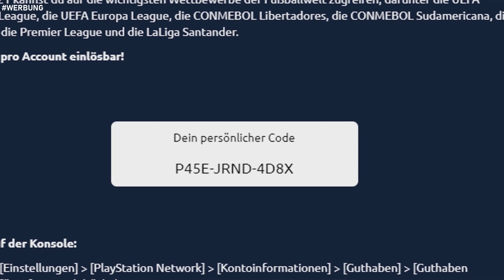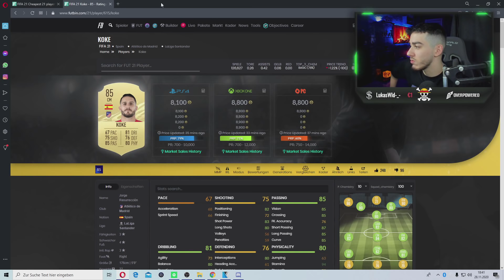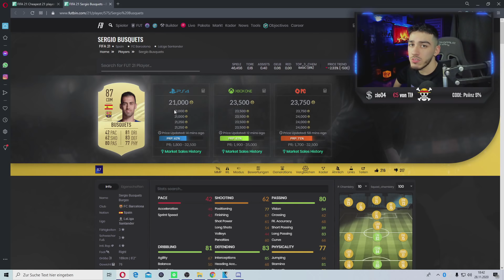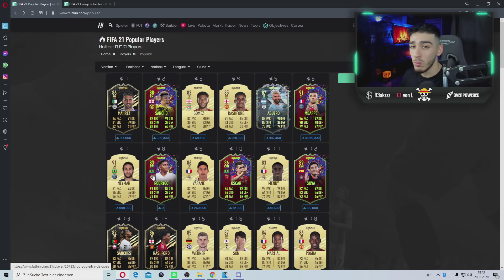FIFA 21: ENDLICH!😍 DIE BESTEN LIGHTNING ROUND INVESTMENTS💰 + WANN VERKAUFEN?MARKTANALYSE #007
Code: lastlaugh

▶Wie ihr mich erreichen könnt:

►Ps4 : TheRealPaiinzYT
►Skype: TheRealPaiiNzV2